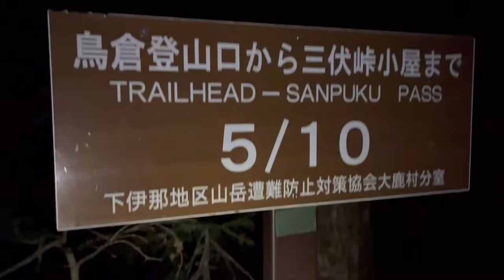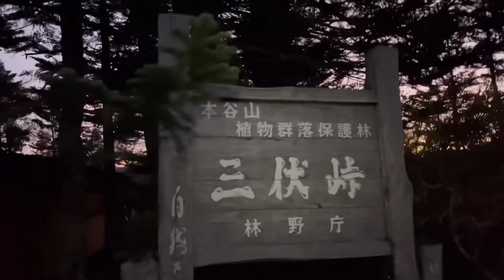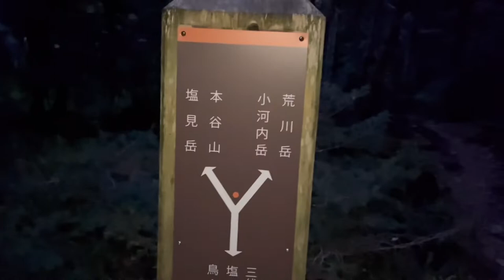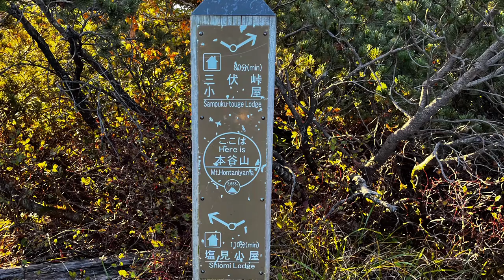（百名山 日帰り登山）2022.10月初旬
天気に恵まれ絶景に感動して男泣き